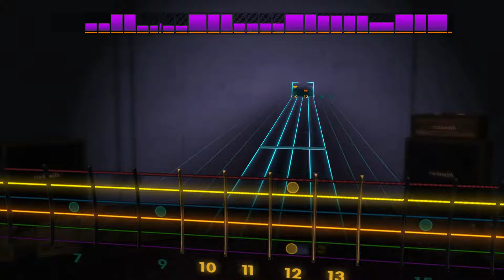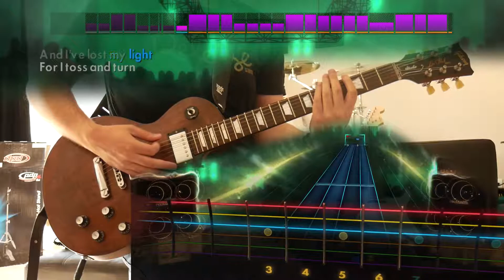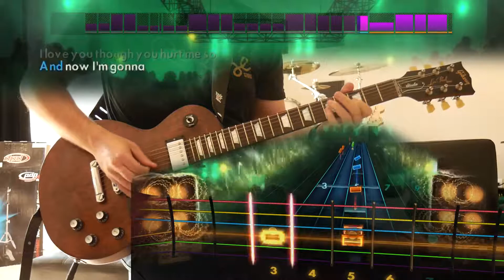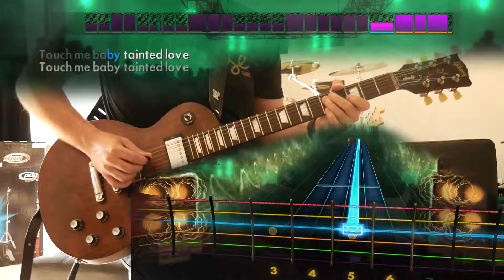Tainted Love - Marilyn Manson (Lead) Rocksmith Remastered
eh

great to play, not so much to listen to